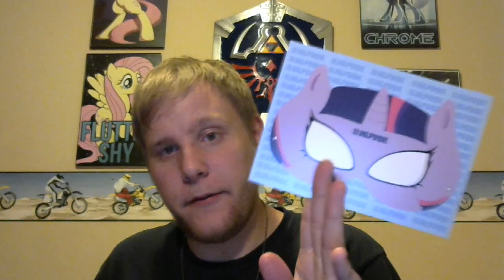MLP Box August 2016